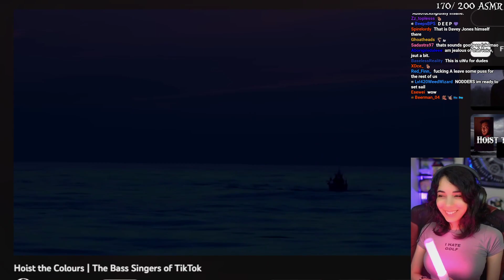Susu- Uwu for Dudes?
I would think that bass singing is the opposite of uwu, but whatever works for you.